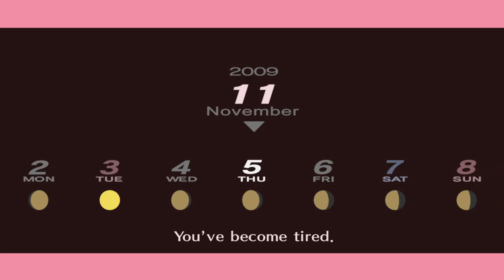The Final Boss of the game | Persona 3 Portable 「Part 19」